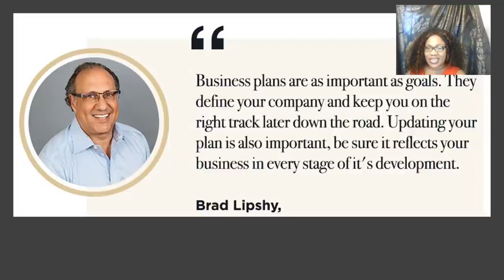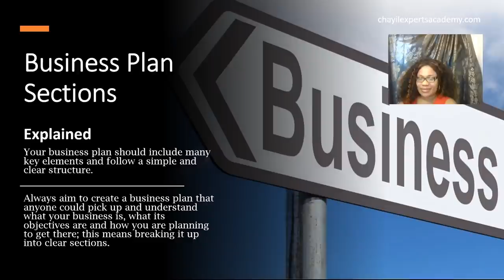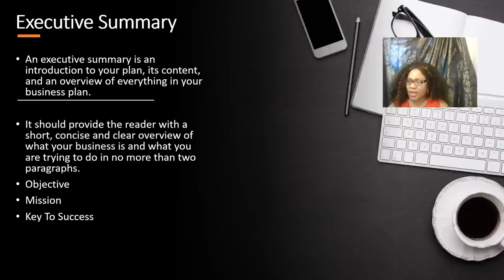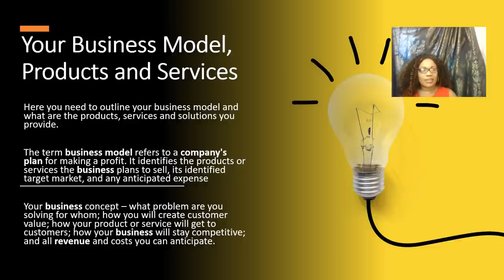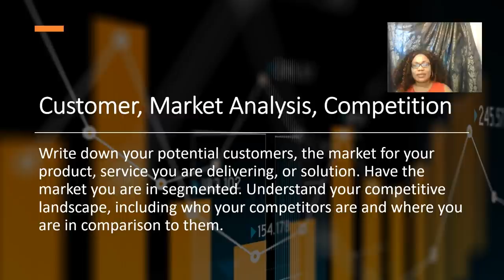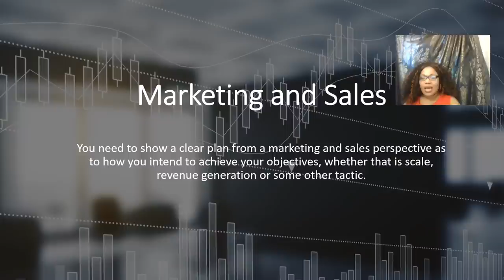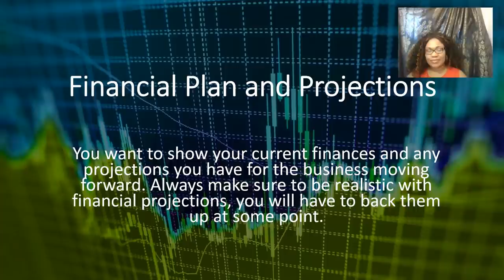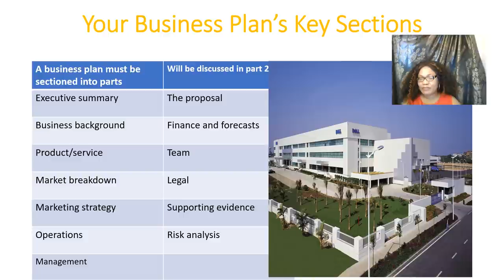Expert Tips for Crafting Business Plans (Part 2)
In this video, we continue sharing expert tips for crafting business plans to help you succeed in your entrepreneurial endeavors. Watch now for valuable insights and advice!
A business plan outlines the objectives of a business, how you are planning to achieve them, its structures, and audience.
It clearly enables investors or partners to understand what you are trying to achieve and how you plan to get there.
Find out more from this video.

-, and find the business plan template under the 'property blog'

We are Chayil Experts Group focusing on business,education, real estate, and healthcare.